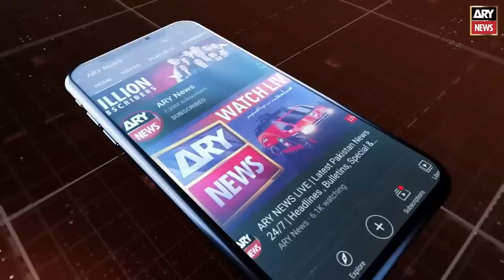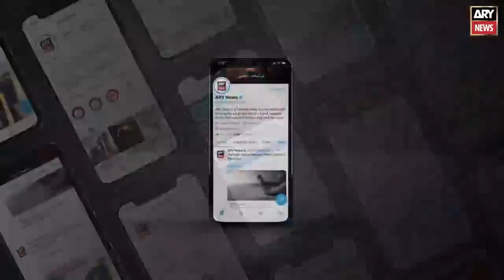What is happening on the set of the movie "Khalnayak" ...?